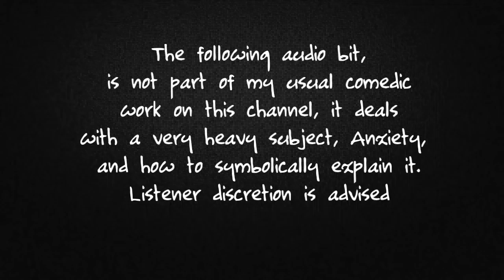"The Voices" Battling Inner Self and Anxiety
Last year I participated in a contest called Now Voice This,
This was the entry I did for round 3 which was called fighting yourself and resonated with people so hard I decided to bring it over here (about a year later), because I feel like with the current state of my mind right now I feel like this was the easiest way to explain why I took the week off.

I'm sorry this is not part of my usual comedic lineup, but if there's anything the world has told us, the funniest people are usually the saddest.

part of me hopes if somebody ask you what it's like to have anxiety and you don't really know how to explain it, you can use this.

Take care of yourselves dudes, love you